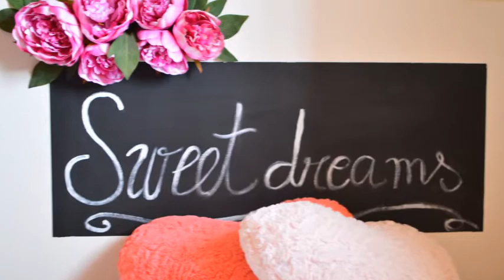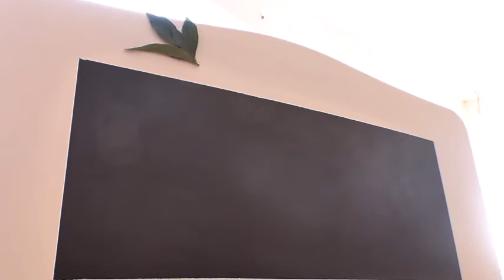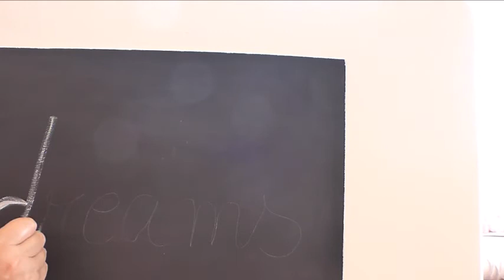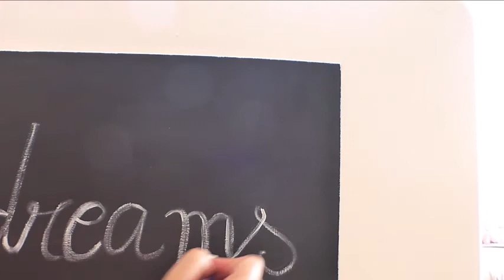Actualizar un viejo Cabecero o Cabezal de Cama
Podéis dejarme dudas, preguntas, sugerencias tanto en los comentarios de este video o en mi correo:

CRÉDITOS

Editado por:
Mónica Martí
 con Movie Maker para MonicaVlogs

IMPORTANTE:
Hacer dieta a parte de por estética siempre es
por un tema de salud, debemos ponernos en
manos de profesionales titulados.

Debe ser una dieta equilibrada en la que se
adelgace consumiendo grasa y no perdiendo
músculo y sobre todo sin entrar en cetosis.

Recordad que ante la necesidad de hacer
grandes perdidas de peso debemos consultar
a un médico especialista,  un Endocrino o un
Graduado o Diplomado en Nutrición Humana
y Dietética, es decir un nutricionista.